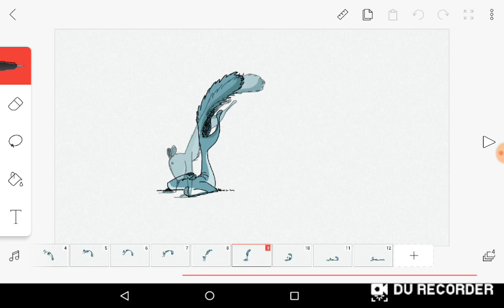This is not my one haha